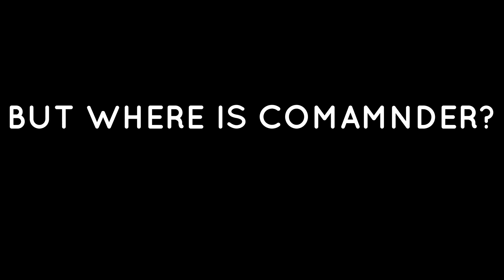Making Adults Rage in Voice Chat